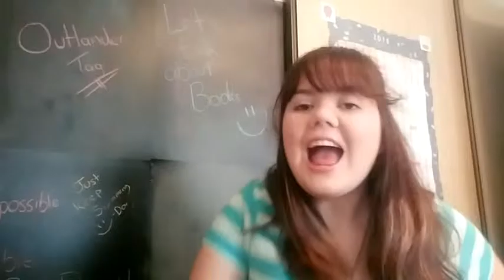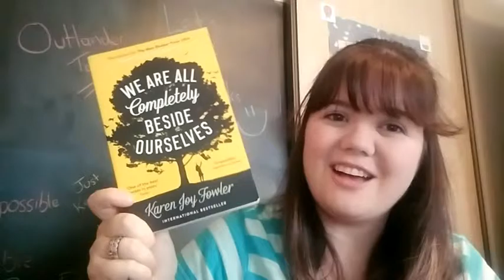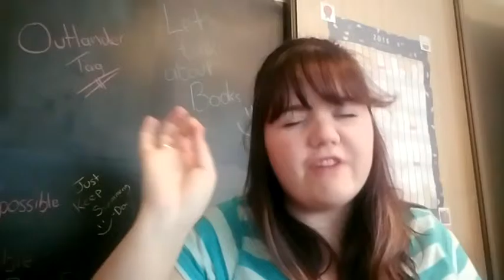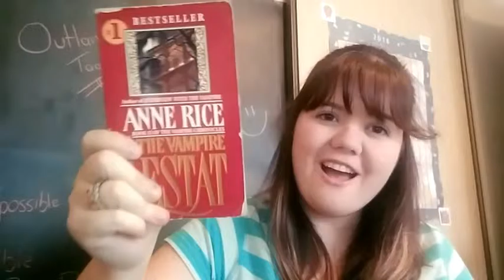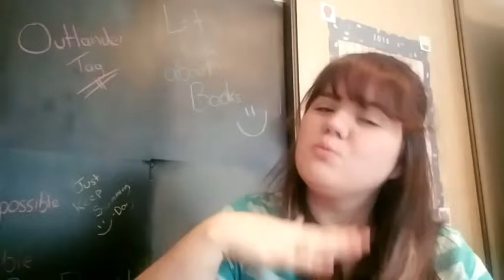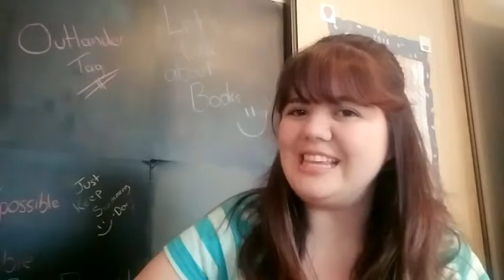The Outlander Tag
Finally got around to answering the Outlander tag.

I tag you! :) Questions below
1. You touch some standing stones and get transported back in time, what year would you hope to land in?
2. Claire is a very good nurse, what type of skill would you want to have that a fictional character excels at?
3. Jamie and Claire are ultimate relationship goals, who is your favorite fictional couple?
4. The ending of outlander was shocking, what is one book you read that totally blew your mind?
5. Scotland has lots of castles and we see quite a few in Outlander, what fictional kingdom would you want as your own (castle included)?
6. Outlander has some very steamy scenes, what is your favorite romance novel?
7. The Jacobite Rising is a huge plot point in the Outlander series, what book has your favorite battle in it?
8. Jamie and Claire get married very unexpectedly, what fictional character would you want to marry on a whim?
9. Scotland is a beautiful place, what is one fictional world you would love to visit?
10. If you could change the past, would you?
11.Tag somebody everybody and anybody.